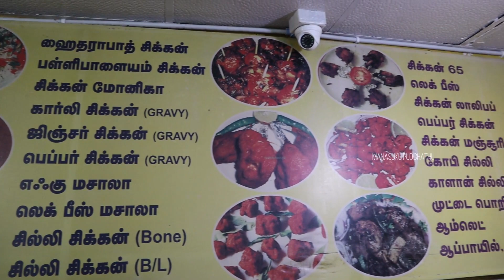தூத்துக்குடி பொரிச்ச பரோட்டா இப்போது கோவையில் | Thoothukudi fried parota in coimbatore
Hey guys good day to all. In this video i'm exited to say that thoothukudi porucha porota in coimbatore.
I tasted it first time and the taste is awsome , i'm really in wow feeling of this porota taste. Don't skip and do watch this video fully and enjoy. Hope you all like it.

Address,
Raja Chittinad hotel,
100ft road,
Gandhipuram,
Coimbatore.
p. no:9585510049